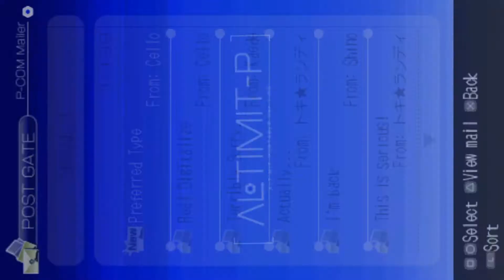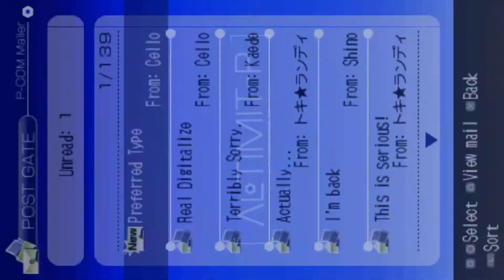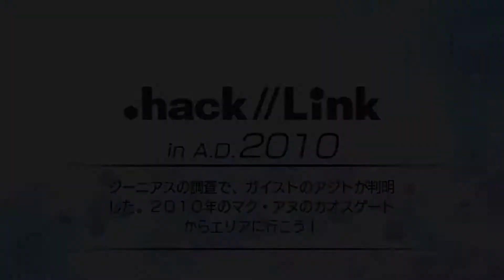.Hack//Link (PSP) 100% Walkthrought Guide part 71 Geist Boss Fight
A 100% Guide for part 71 of .hack//link below are the time stam for each game  characters item the 71 level from part use to quickly akip to many item you are looking for

0:01

6:58 .Hack//Link

9:16 Secret Dreamy Return

17:16  Gigamouth  Level 17 Boss Fight

19:01 Distortion Masonry s Return

30:41 Skull Blade level 18 Boss Fight

32:55 clacking Crater s Lava

43:38 Geist Boss Fight

welcome to my new video of this game that I will make a Walktrought for psp this is a game that was more popular and there are animes that were installed as games and you may also like it and my game guide 100%

because I do not comment: because it loses meaning in video games as scary games if you comment while there is a boss you do not feel the taste of video games as scary games and I will play it without commenting.

Questions and Answers About the waltrough gameplay Guide.

because you do it 100% in each video game.
A) Because in each video game it has an extra level or suit or weapon it is better to do it

1.- Why don't you comment on this waltrought and Gameplay guide?
R.-) because you lose the meaning of a game and you lose the spark of video games

2.-What difficulty are you playing?
R.) - Climb begging you gain experience while beating enemies and bosses

3.-Is the Game worth it?
R.) - Absolutely yes !! you play it with your: psp

R) to get all the tricks or special items or the unlockables give you this:characters and costumes

.hack/link

Game guide

100% complete game guide in Spanish

Waltrought-part 71 or episode 71

Playtrough / lets'play

Walktrought commenting

100 = all games

parte 71

part 71